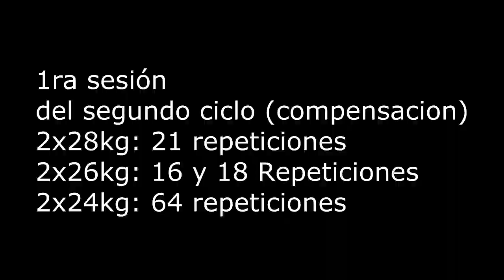Sesion 1 del 2do ciclo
██▒▒▒██ CONSEGUI las notas sobre kettlebells aquí ██▒▒▒██